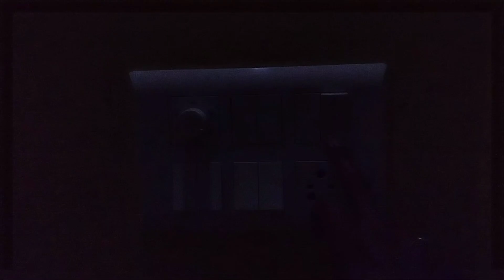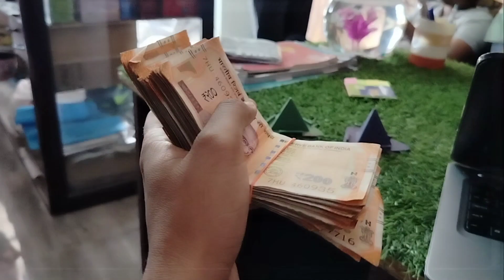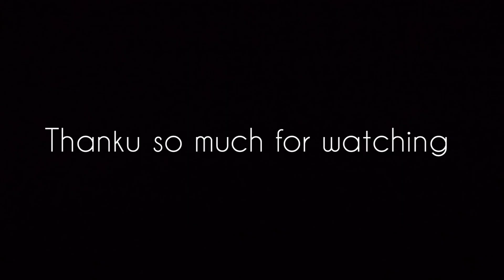Dost ne noto ki gaddi mujhe de di🤣texi ki service@ajayfromuk0486#dailyvlog#haldwani#nainital#vlog